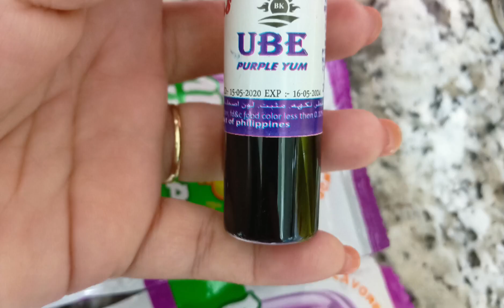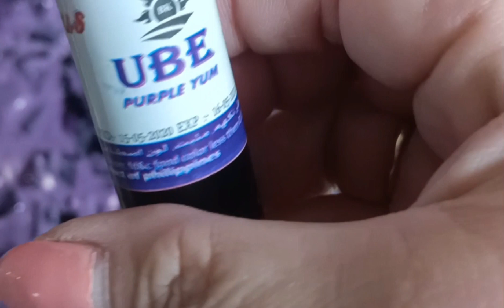HOW TO MAKE UBE MAKPUNO JELLY/SIMPLE OFW RECIPE